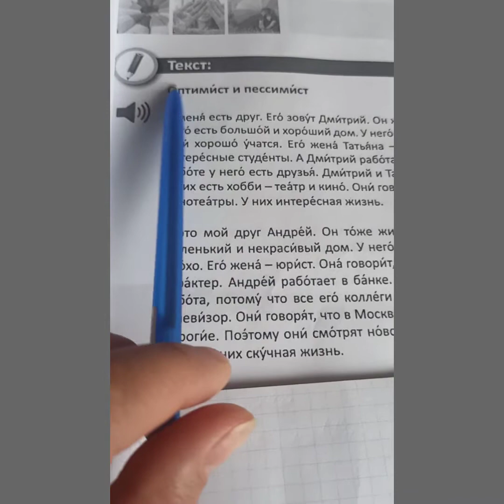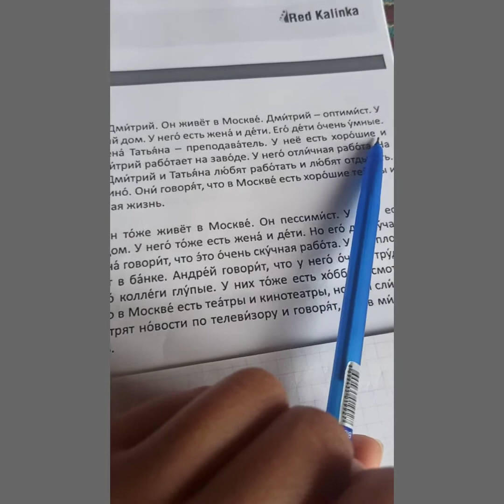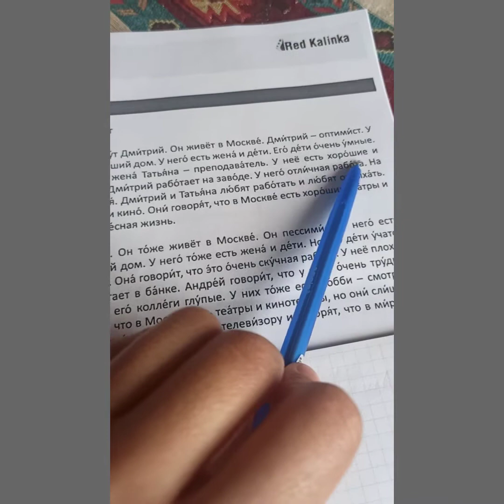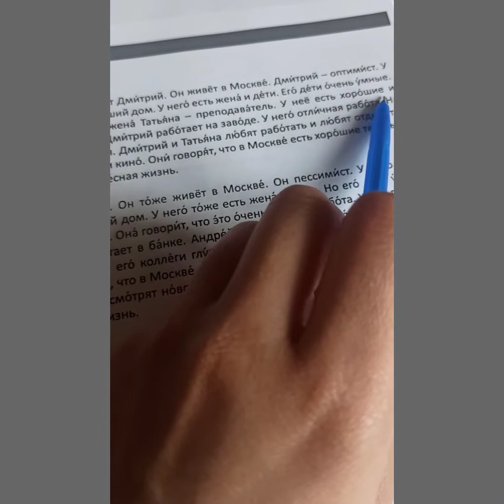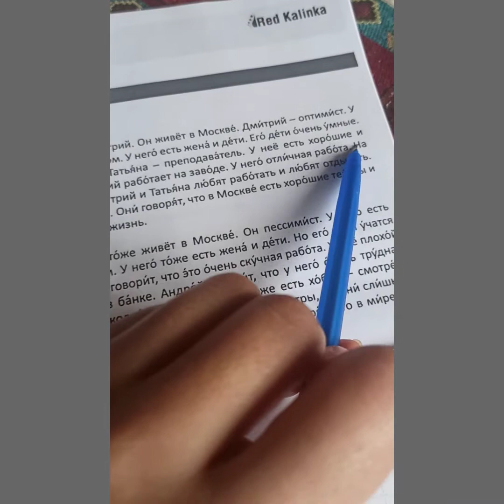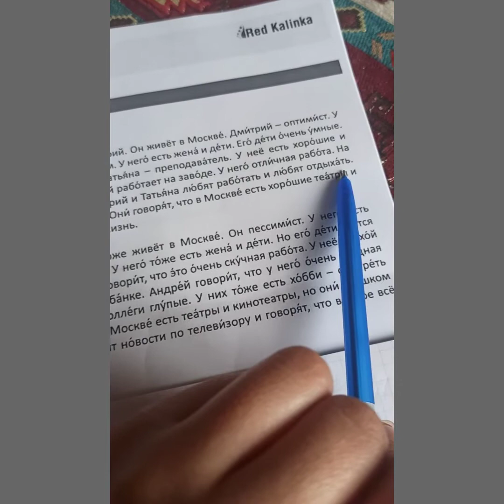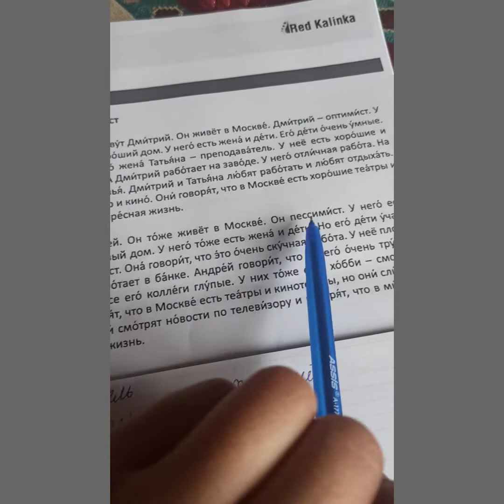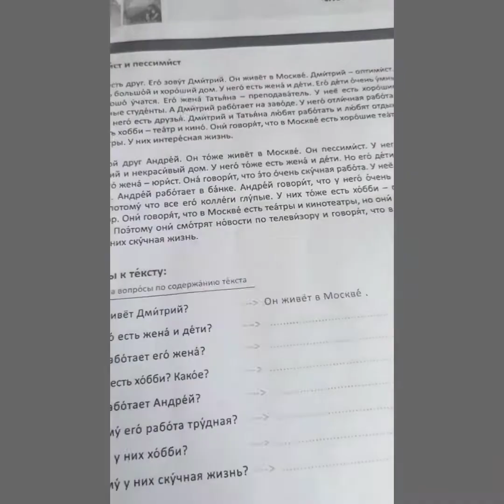Rus dilində mətn. Rus dilində danış.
Vidio izahlı dersler ayda 10 man
Dərslər grup və fərdi şəkildə keçirilir. Böyük və uşaqlar üçün